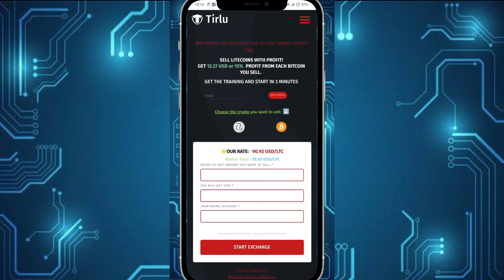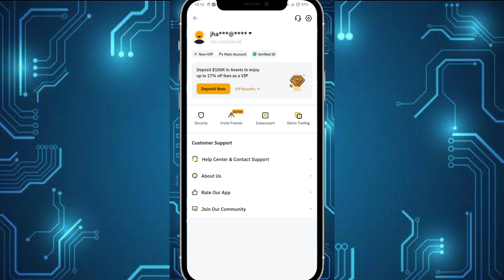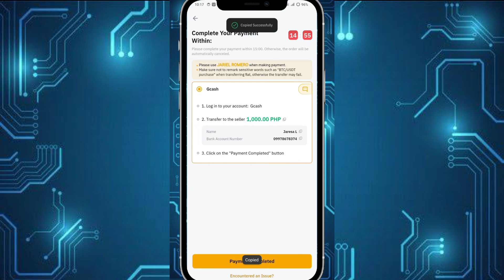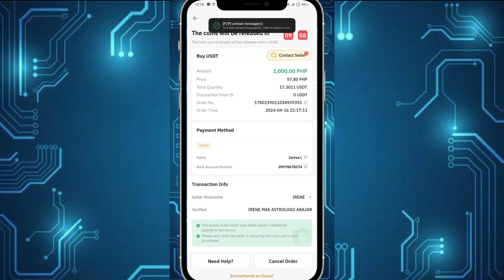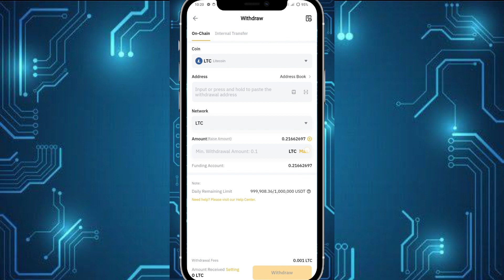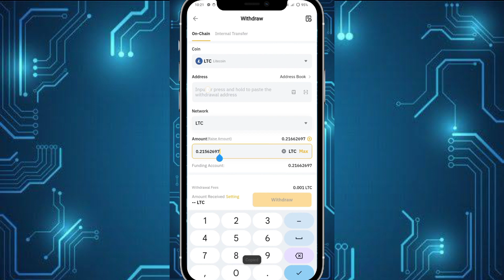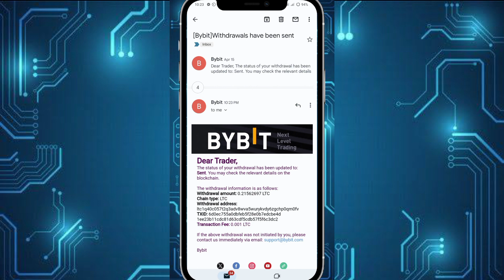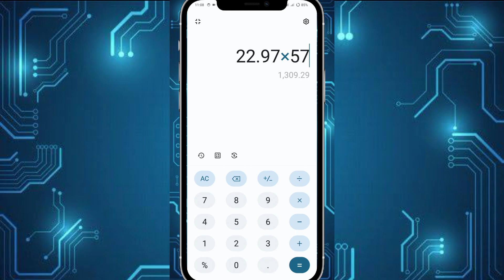The Ultimate Guide to Passive Income with TIRLU - Best Online Bitcoin/Litcoin to Paypal USD Exchange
CRYPTO TRADING PLATFORM 2024 🤑

FOR FAST PAYOUT YOU CAN USE OUR VIP ACCOUNT❗

tirlu Vip account ❗
password: Babykho2022@